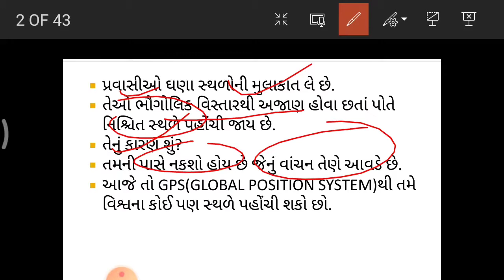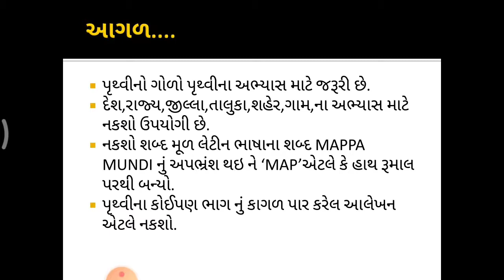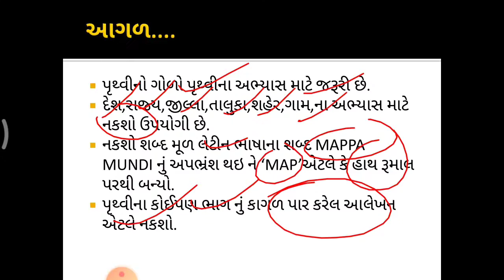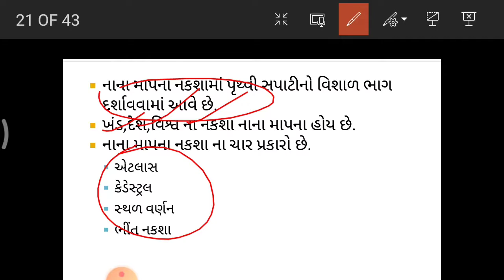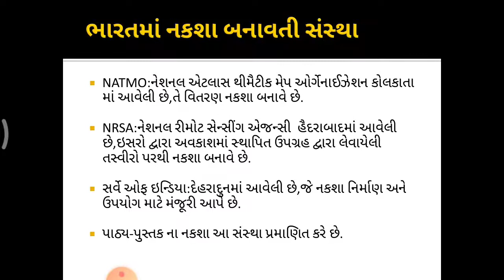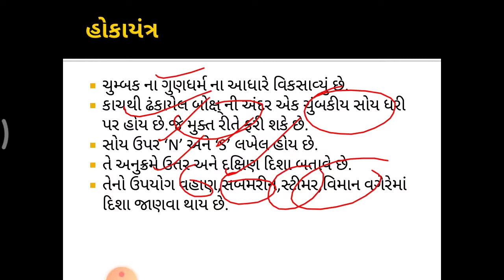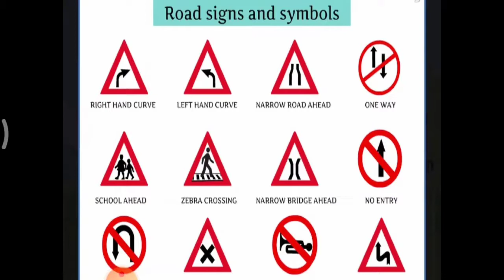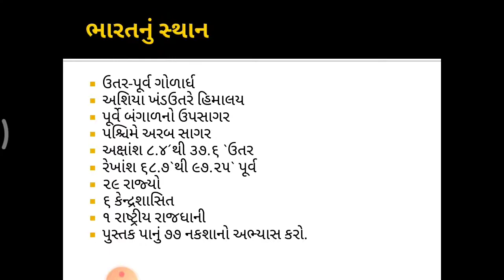સામાજિક વિજ્ઞાન ધોરણ ૬ સત્ર ૨ પાઠ ૧૨ નકશો સમજીએ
હાલ covid 19 ના પગલે શાળા કોલેજ બંધ છે ત્યારે ધોરણ ૬ ના વિદ્યાર્થીઓને સમાજિક વિજ્ઞાન સત્ર ૨ના પાઠ ૧૨ ની સરળ સમજૂતી મળી રહે તે માટે નો આ એક પ્રયાસ છે. જો તમને આ પ્રયાસ ગમ્યો હોય તો વીડિયો લાઈક કરશો.. જો કોઈ સુચનની જરૂર હોય તો કૉમેન્ટ દ્વારા જણાવશો.
ચેનલ ના તમામ વિડિયો નિહાળવા ચેનલ ને સબસ્ક્રાઈબ કરો અને બેલ આઇકોન પ્રેસ કરો અને નવા વીડિયો ના notification મેળવો..